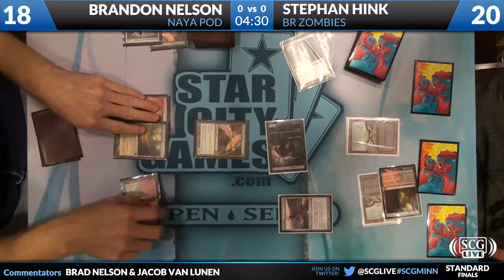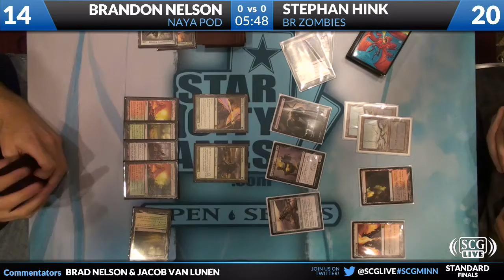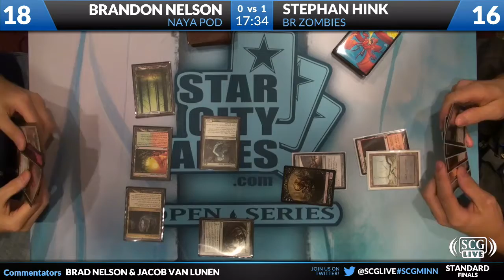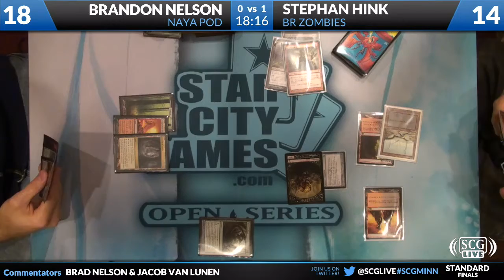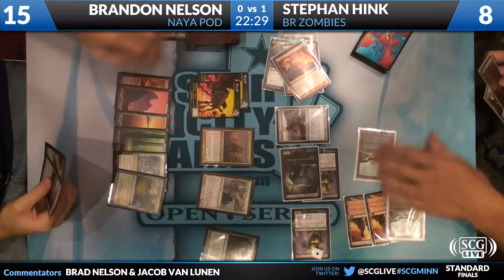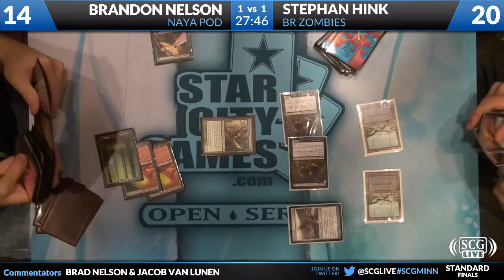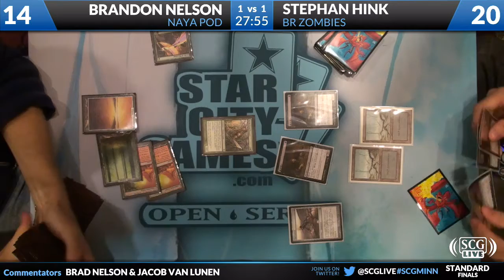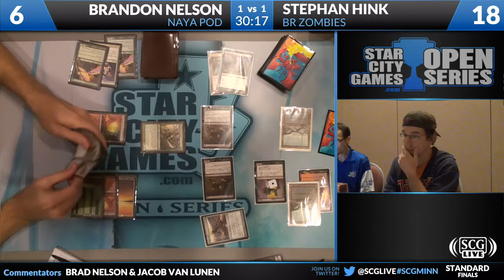SCGMINN: Finals - Brandon Nelson vs Stephan Hink | Standard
From SCG Minneapolis on September 1, 2012